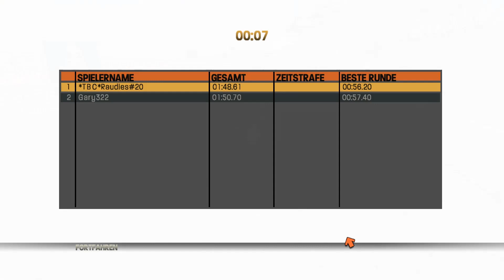MX vs ATV Reflex - Straight Rhythm 250 2 Stroke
Like in real Life we did a 2 Stroke only Straight Rhythm.